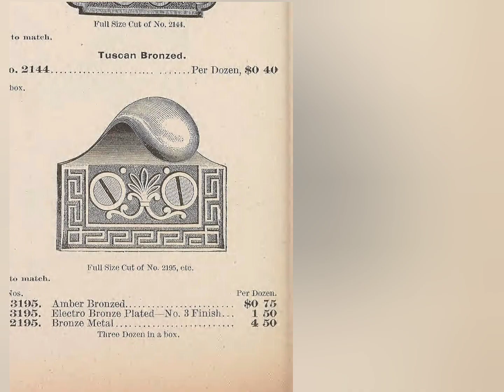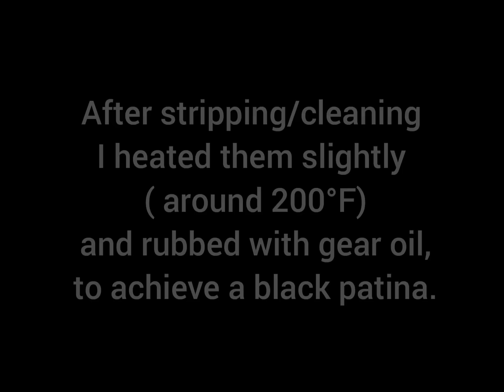The Zang Farm: Hardware Restoration Orr & Lockett Hardware Co.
Window sash lift hardware from the 1880's  restored for a future project.

Another video coming in the near future...